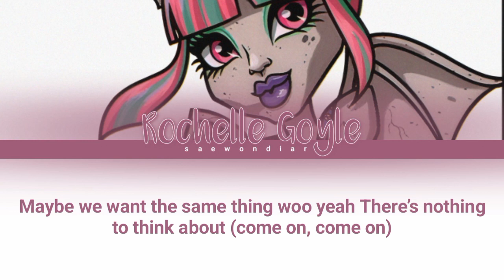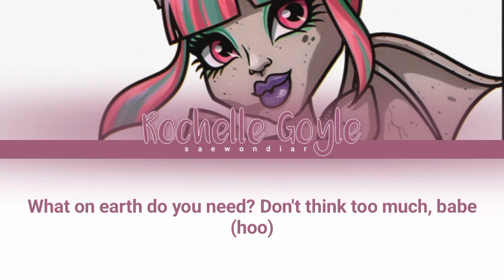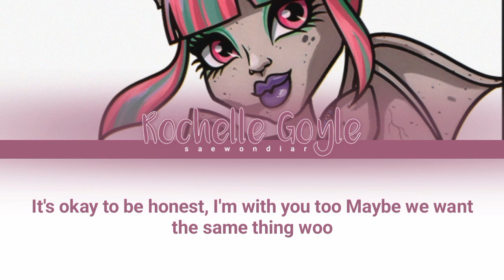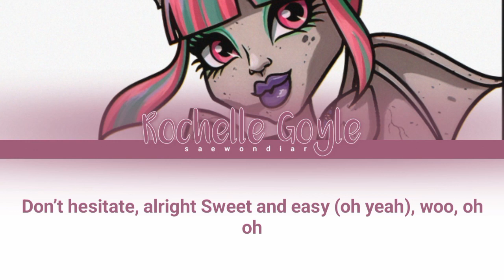Rochelle Goyle (VIVACE) - Sweet and Easy. ♡ | Color Coded Eng Lyrics + *How Would* + FANMADE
💌 | NOTES
[ x ]

💗 | VIVACE
Debuted on: June 6, 2023 (KOREA)/September 9, 2024 (JAPAN)
Fandom Name: Vivaly
(Members, Birthdays, Ranks and Positions)
1. Rosabella Beauty (09/04/1998 • Rank 2): Leader, Lead Vocalist, Visual, Center, Face of the Group
2. Farrah Goodfairy (09/27/1996 • Rank 4): Lead Vocalist, Lead Dancer, Visual
3. Faybelle Thorn (11/16/1996 • Rank 6): Main Dancer, Lead Rapper, Sub-Vocalist
4. Ari Hauntington (01/28/1999 • Rank 7): Main Vocalist, Sub-Rapper
5. Twyla Boogeyman (10/01/2000 • Rank 1): Lead Dancer, Sub-Vocalist, Sub-Rapper, Visual
6. Rochelle Goyle (12/18/2001 • Rank 5): Lead Dancer, Sub-Vocalist, Sub-Rapper
7. Howleen Wolf (12/21/2001 • Rank 3): Main Rapper, Main Dancer, Sub-Vocalist
8. Mouscedes King (01/11/2003 • Rank 9): Lead Rapper, Lead Dancer, Sub-Vocalist
9. Weathers Lake (12/25/2005 • Rank 8): Lead Dancer, Sub-Vocalist, Visual, Maknae

📌 | LINE DISTRIBUTION
1.
2.
3.
4.
5.
6.
7.
8.
9.

🙊 | INFO
• Released on: July 5, 2016
• Artist/Group: Wonder Girls
• Album: Why So Lonely
• Song: Sweet and Easy
• Eng Lyrics: LyricFind